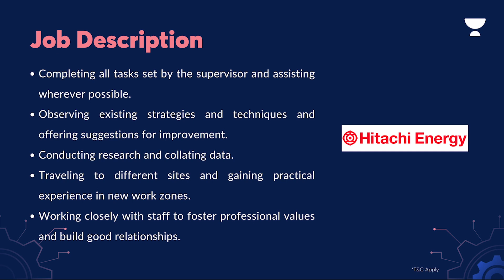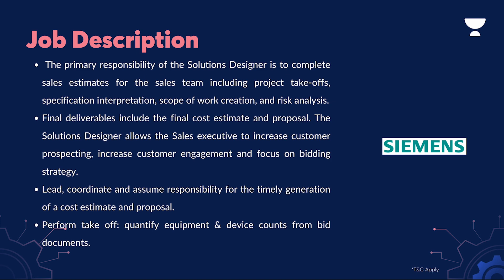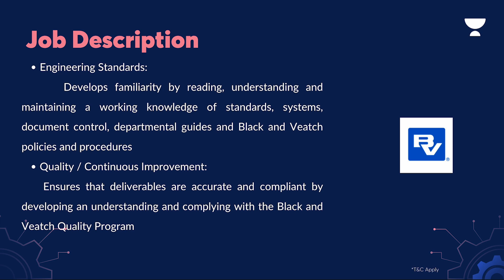Mechanical | Electrical | Civil | Engineering Vacancy 2023 | Salary ₹5 Lakh | Freshers Permanent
Here are the Job Opportunities for Mechanical | Electrical | Civil | Engineering Vacancy 2023 | Salary ₹6.3 Lakh | Freshers Permanent

Have any query? Just fill out this form

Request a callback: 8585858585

Core Engineering at Unacademy helps core engineering graduates and students get core jobs by making them Job and Industry ready. Our tailor-made courses are made by industry experts.